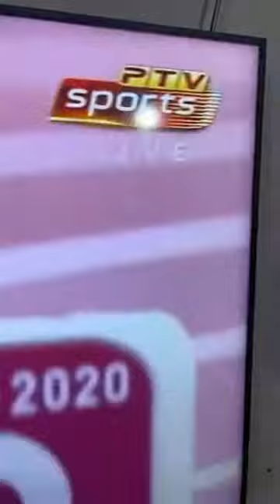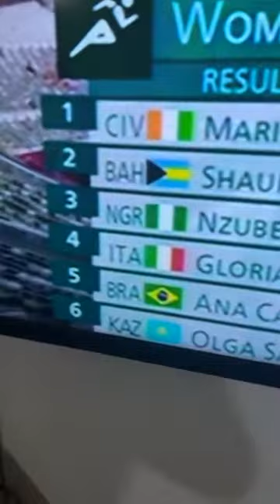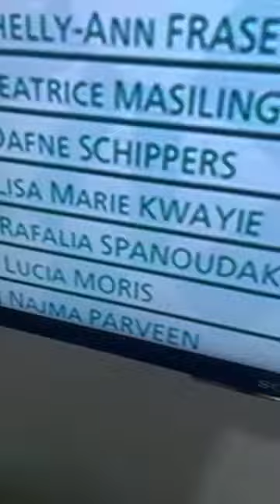Pakistan performance in Tokyo Olympics 2020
Fair use of Olympic , Pakistani performance , kab tak yeh bolna Hoga “chalo koi baat nahie , wahan Tak chali gi yeh Bari Baat hai”